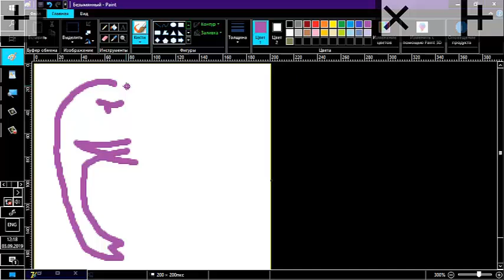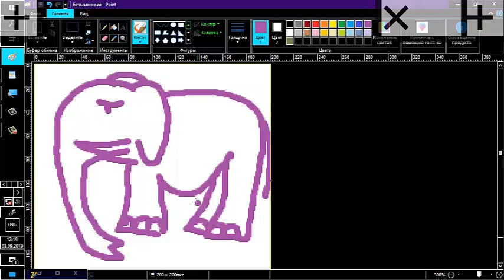Флорилана рисует слона для детей за 3 минуты#FlorilanaElefant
Флорилана рисует мудрого слона и очень симпатичного, для детей от 3 лет. учимся рисовать животных, африканские и индийские слоны.